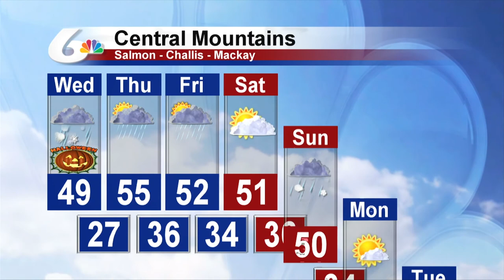Meteorologist Michael Autovino's Morning Forecast For October 31, 2018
A cloudy, chilly, and breezy Halloween with highs in the 40s.